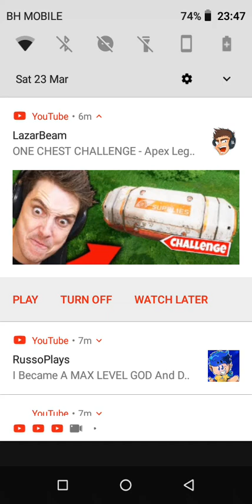Playing online! Episode 2. Dynomons World